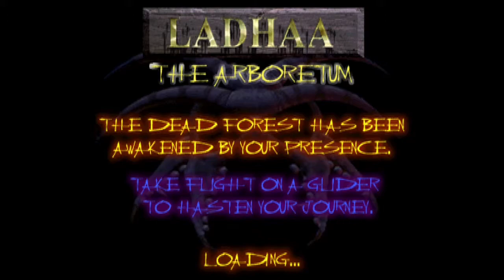Let's Play - Akuji the Heartless [Duo] - Part 3 - Blue dong bridges & Personal space invasive balls.